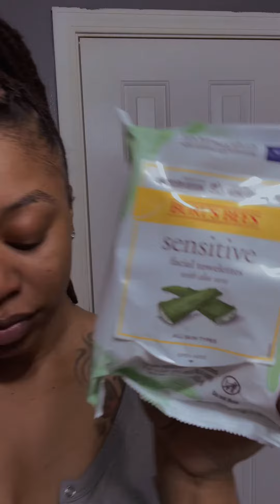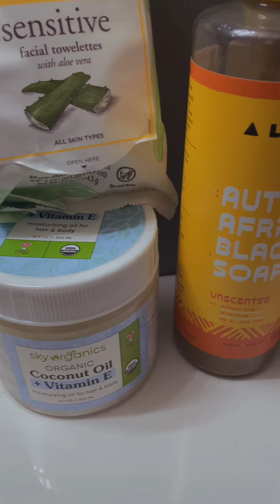Your skin will love this routine 🌹 Try it NOW